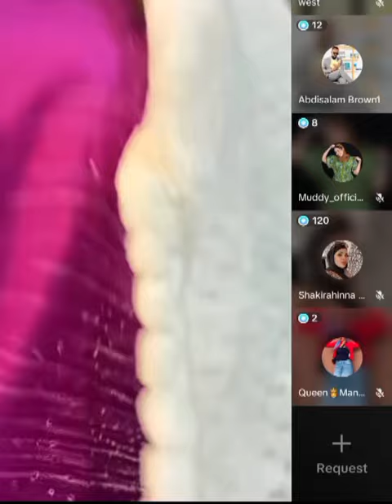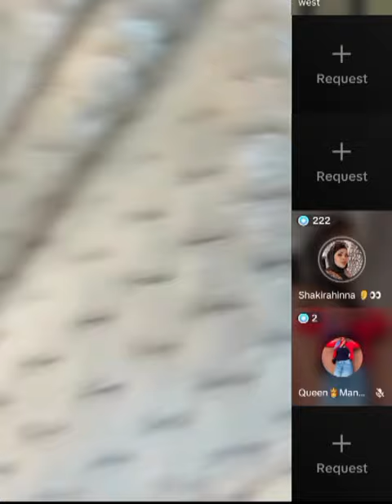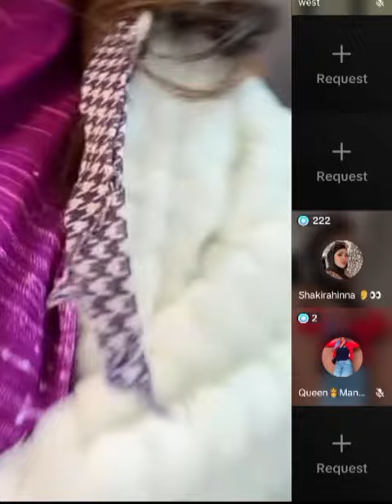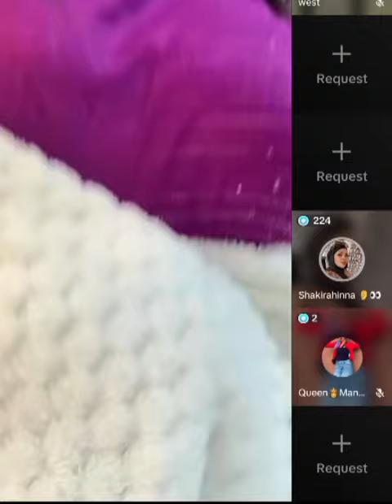NAXDIN😭LIVE AYEY KUDHEX TAAHDEY JACAYLKII QAMAR SUUGAANI👇WAATAN IYADOO GARIIRAYSA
@ShiineLii Caato Officiall   ‎@Liibaan Jama   ‎@Gulledsimba   ‎@SOMÁLIA SUCESSADA   ‎@SULDAAN OFFICIAL   ‎@SADAAM OFFICIAL   ‎@SOCDAAL CHANNEL   ‎@Lamaane Official media   @@KING YAKI BOY  @lidle yare production @ahmed Amin-topic @sadaam official @astaan @Zaki Bin Xaaji  @Azad Chaiwala  @ASAD HAGIO 27  @LAAKAHA MEDIA PRO  @Atarisho badiyo official  @ArimaHeena  @Baaba Jeey  @Haykal Maxamed  @Moohaan Official  @Shiine Culay @xuud show  @Adna Channel  @Kamaal Abdul  @Qurux Ku Dhiigle  @HOOBAAN MEDIA  @Marish Beauty channel  @Dirisle Abdi  @King Ck Films & Vlogs  @NUURDIIN KL  @SIR IYO CAAD  @Xiisaha Wararka  @Zaki honest Official  @Faatax Faarax Shire  @Faadil dumdum  @Farxiya Fiska  @Waqal WStudío  @Shuushuu Official  @Samiha khaliil  @XOGTEENA  @Dj Amiid Official
muqd32isho boqoradastelka hargeisa somaliland@ASAD HAGIO 27 @Dahir Alasow @Shiine Culay @Ayub Kaarlo @Baaba Jeey @Dirisle Abdi @ArimaHeena @Waqal WStudío @Zaki honest Official @HAADI MEDIA @waridaad TV @HAMAR ADE TV @LAAKAHA MEDIA PRO @HAl-ABUUR CAWIL Bile @Mohamed Buskut Official @GEEDI SHOW @SIR IYO CAAD @SOBANDHIGE MEDIA @ISMADIIDO ENT. @GEEDI SHOW @XAQSOOR TV @Halhays Media isaaq daarood somaliland somalia @Adnan Model Official @Saxaaf Channel @Haykal Maxamed @Malyun Ali @Adna Channel @Boqorada Stylka Official @Marish Bauty channel @Samiha khaliil @Qays Qeyser @Ilkacase Qays @IFRAH QALIIF @Qurux Ku Dhiigle @Amin Tube @Hodan Abdirahman Official ♫ @HAWRAAR MUSIC PRODUCTION @Hodan Online @Guri Barwaaqo Tv @Zaki Bin Xaaji @Dhakhtar Channel @Hosow Pro @DHIIQADA TIK-TOK @Hor Usocod Media @naciimo jookar @Real Enjoa @King Ck Films & Vlogs @Faadil dumdum @Abeera Cade @King Ceyda @Astaan @Maslax Mideeye @Ayaaniita Official @Qurux Ku Dhiigle @KING CK @TEAM CK